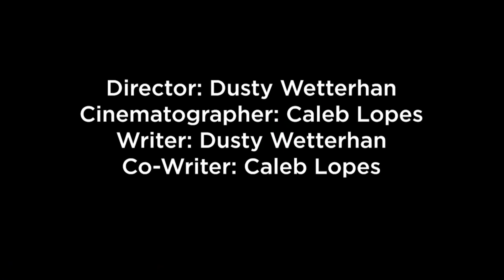The Anchor 3-24-2023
It's Film Friday! We're bringing you the 1st place winner from this year's Cobb County Film Festival - featuring Best Actor winner Dusty Wetterhan! It's a comedy short called, "Ponged" and it's a doozy!